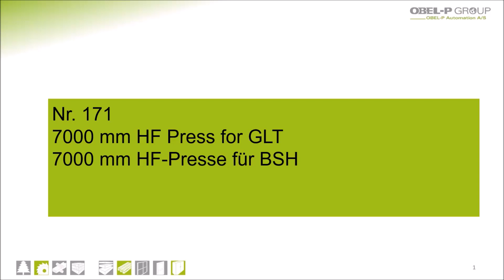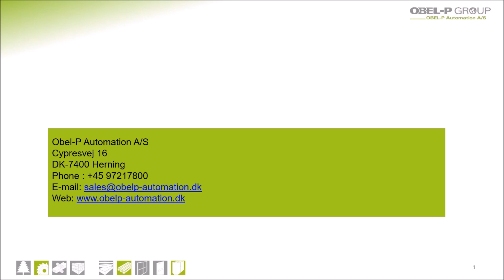Nr 171 Mosser HF Presse